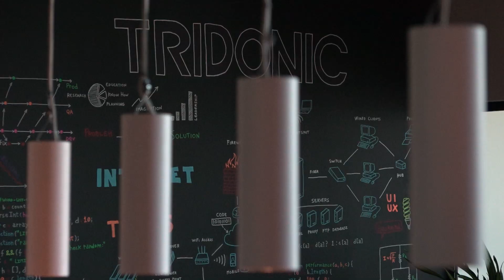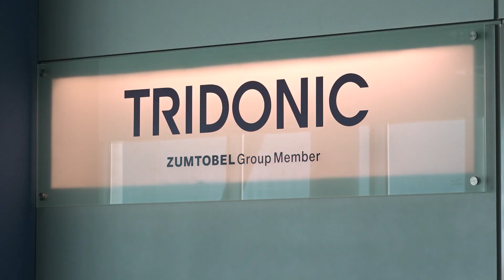Opening of Software Competence Centre Porto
While the lighting industry is facing a competitive market environment, software-oriented services and solutions are gaining more importance. The new technology and innovation centre in Porto develops software for smart light management and control systems. It will also focus on research in areas such as smart buildings and smart cities, aiming to develop integrated lighting solutions for smart energy, mobility and IoT technologies.